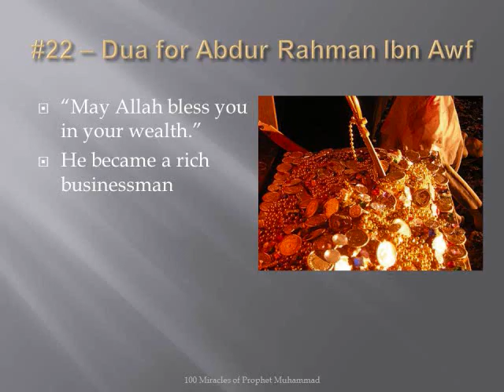Miracle 022/100 (Prophet Muhammad) - Abdur Rahman's story